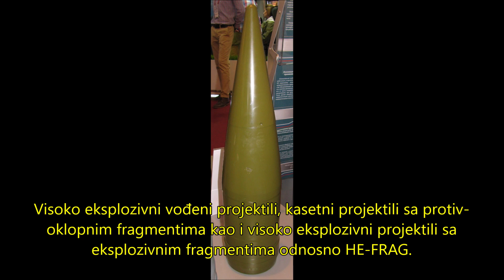2S35 "Koalicija-SV" nova ruska samohodna haubica. Opis ruskse samohodne haubice 2S35 "Koalcija-SV".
Video credit: Минобороны России